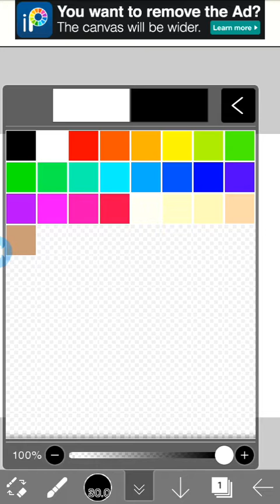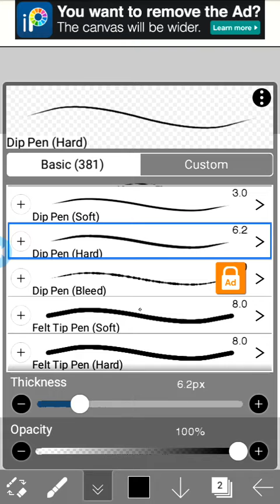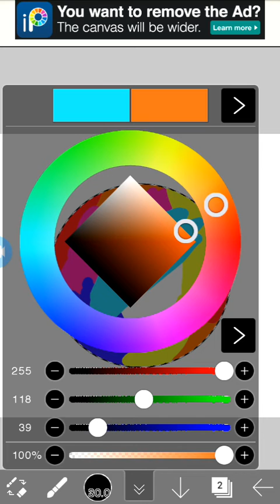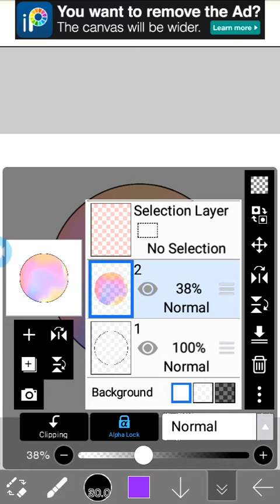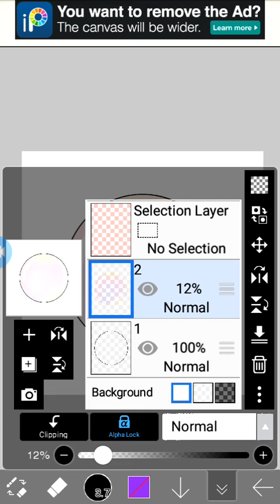how to draw bubbles in Ibis paint x || easy way to draw bubbles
about this video:- how to draw Bubbles in Ibis paint x

easy way to draw Bubbles in Ibis paint x